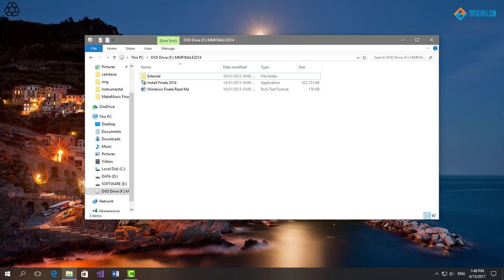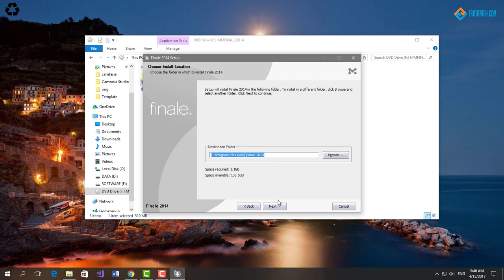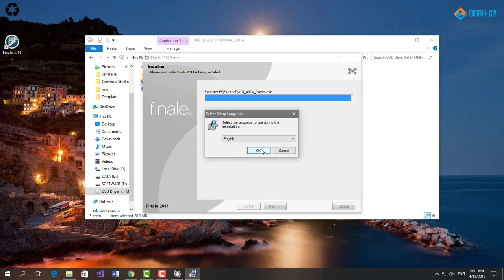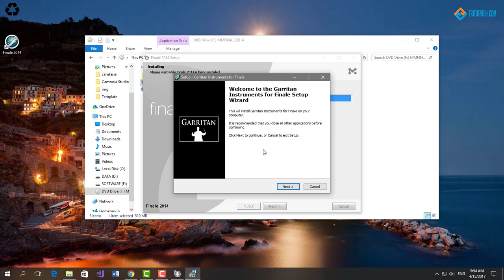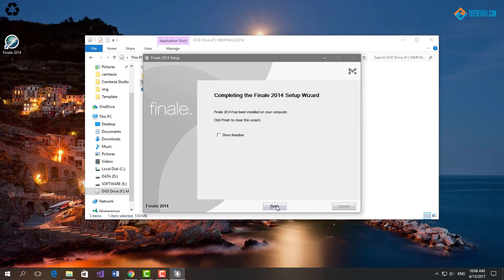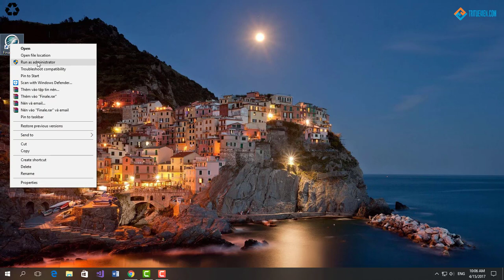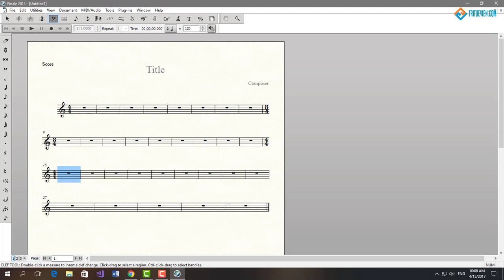[#1] Learning Finale 2014 - Basic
Clip hướng dẫn sử dụng Finale 2014 một cách cơ bản
Bạn có thể download phần mềm Finale 2014 (Có chìa khóa :D ) tại